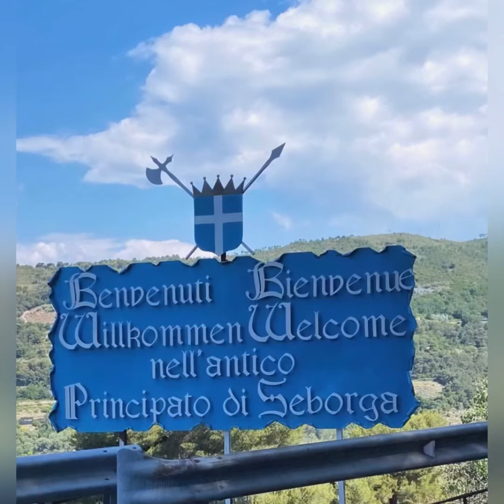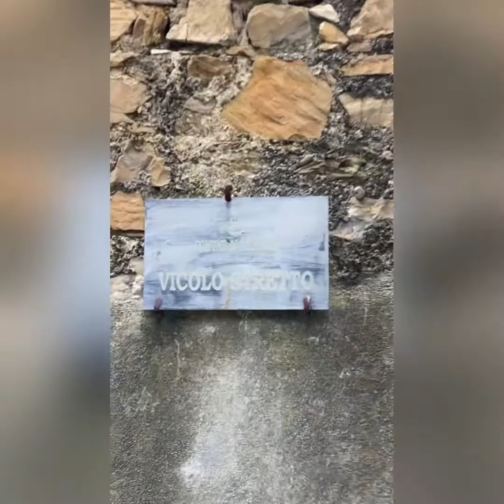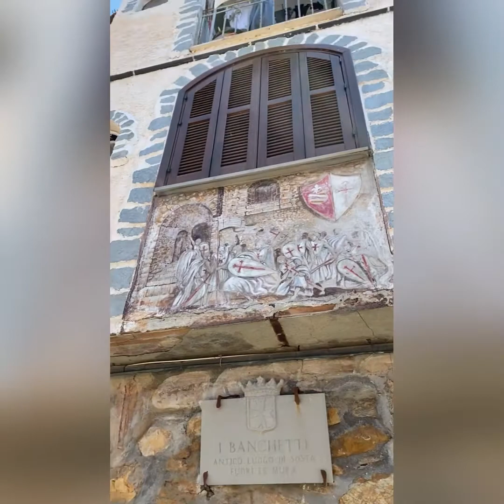Principato di Seborga💙🤍княжество Себорга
Прогуляемся по средневековым улочкам и я вам расскажу занимательные факты о том,как частичка Италии стала Княжеством😉👍